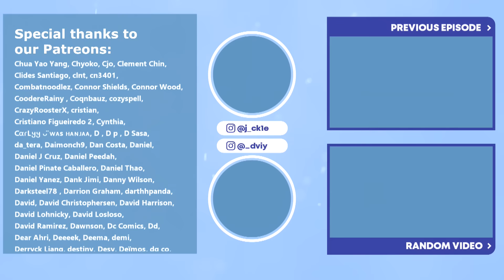SANJI'S BACKSTORY! SANJI VS JUDGE! | One Piece Episode 793 Couples Reaction & Discussion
ai.tnglo, Ban Pk, david , HONG, Mahendra Chrisnugraha